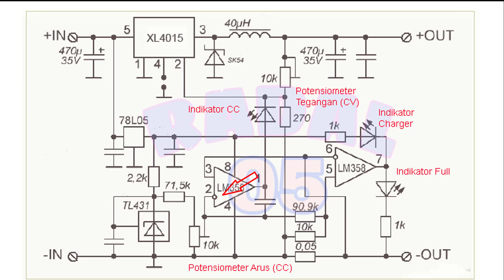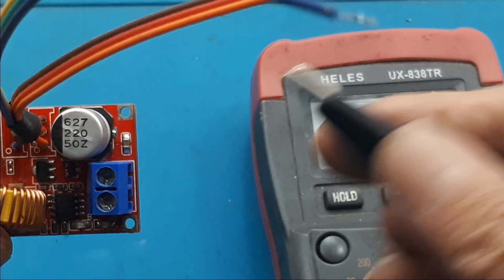Cara mengganti potensiometer Multiturn Modul Step UP atau Step Down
Video ini menjelaskan cara mengganti potensiometer pada modul. Ukuran kedua potensiometernya 10 K ohm.
Pada contoh video, diganti dengan potensiometer 10K ohm juga. Hanya saja ditambah secara seri potensiometer 1K ohm.
Penambahan secara seri ini bertujuan, agan lebih mudah mengatur tegangan outputnya.

link pembelian :
Step Down XL4015 5A CC CV DC StepDown Charger Aki Battery Driver LED
Kit ini multifungsi sebagai penurun voltase DC ke DC dan juga bisa sebagai kit charger baterai atau aki ( accu ) dan sebagai driver lampu led.
Dengan fitur voltase dan arus bisa di seting / setel sesuai keperluan, contoh penggunaan sebagai power supply semua alat elektronika dengan arus maximum 5A, sebagai driver lampu led, charger hp, charger aki karena dilengkapi proteksi stop charger bila baterai sudah penuh.
Spesifikasi:
Input: DC 5v - 38V
Output: DC 1.25v - 35V
Arus: maximum 5A (untuk pemakaian lama dan arus besar bisa ditambahkan heatsink dan fan)
Efesiensi: 92%

- Dengan membeli kit ini berarti sudah mengerti cara pemakaian nya

- Input tidak boleh terbalik antar positif (+) dan negatif (-) karena bisa merusak kit
- buat charger baterai 18650 yang disusun seri sebaiknya pakai kit BMS lalu pakai kit ini
Contoh cara untuk charger battery ( aki ) :
- Setting voltase dan arus untuk type battery ( contoh aki motor 12v biasanya di setting 13,4v - 14v atau baterai 18650 di susun 3s setting voltase di 12,7v)
- Setel arus dengan menggunakan ampere Meter atau multimeter
- setelah langkah semua benar tinggal koneksikan ke battery ( aki ) untuk mulai charger battery.
Contoh cara untuk driver lampu led :
- Setting voltase dan arus sesuai spesifikasi lampu led nya
Contoh untuk lampu led hpl,arus tidak boleh melebihi spesifikasi lampu led nya, setting di bawah spesifikasi agar lampu led awet.

00:00 Radal 05
00:13 Cara mengganti multiturn
00:36 Cara melepas dari PCB
02:00 skematik Xl4015